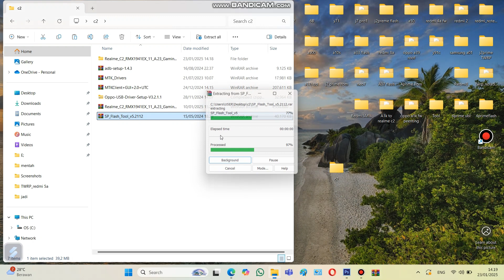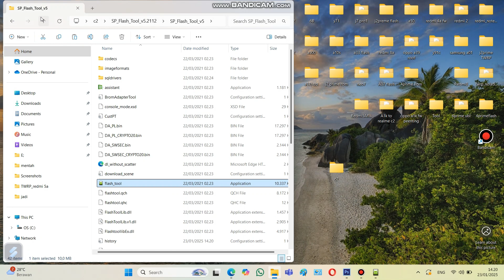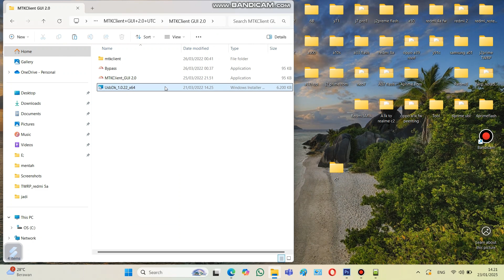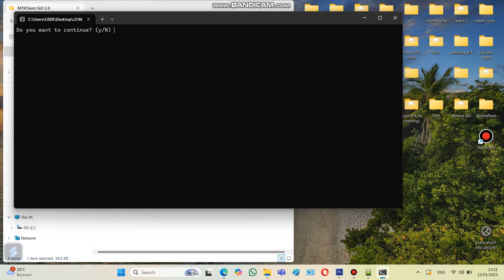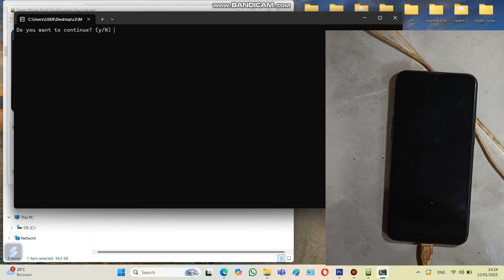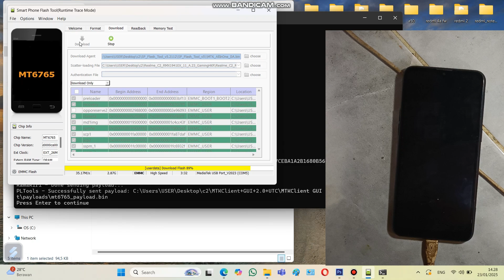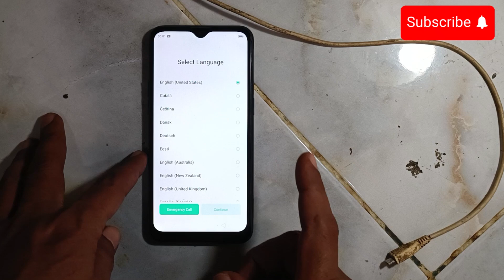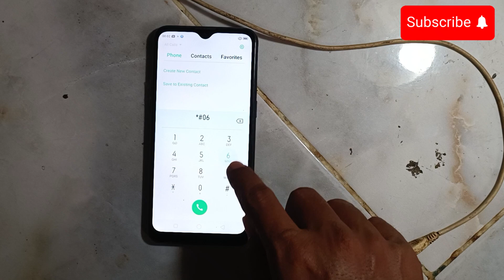Cara Flash Realme C2 Bootloop | Solusi HP Restart Terus, Mentok Logo, Mentok Recovery |Tool Free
Cara Flash Realme C2 RMX1941 anti gagal via SP Flash Tool. Sekali klik langsung berhasil!
Flash Realme C2 tanpa auth, tanpa ribet, dan dijamin sukses.

Tutorial ini cocok untuk mengatasi berbagai masalah seperti:
Realme C2 bootloop
Realme C2 mentok logo
Realme C2 restart terus
Realme C2 mati total serta kerusakan system lainya

Cukup ikuti langkah dan bahan yang saya tunjukkan di video ini, maka HP kamu akan normal kembali dengan cepat dan aman.